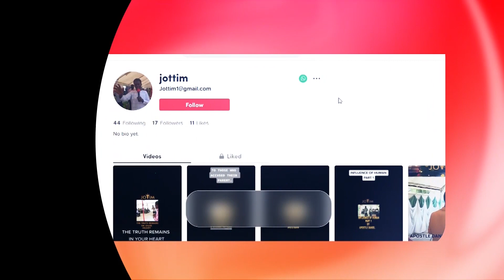WATCH HOW ANGER WAS EXPOSED AND CASTED OUT